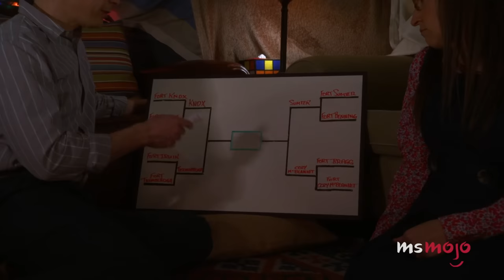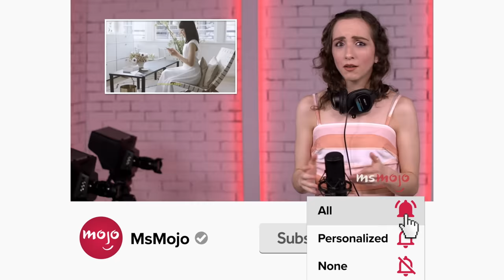Top 20 Saddest The Big Bang Theory Moments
Who knew "The Big Bang Theory" could get so sad? For this list, we’ll be looking at the most notable times the usually cheerful show made us cry (or at least tear up a little). Our countdown includes Lucy breaks up with Raj, the last supper, Leonard forgives his mother, and more! Which "TBBT" moment made YOU tear up?